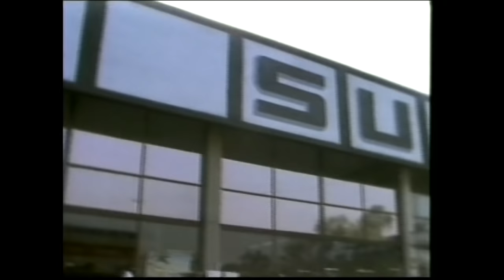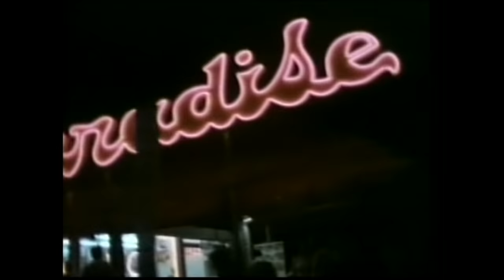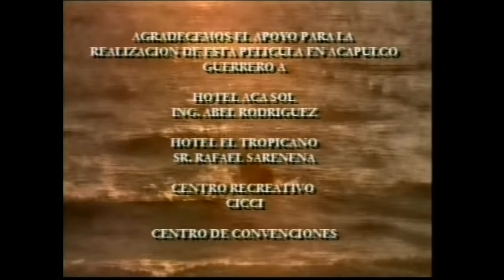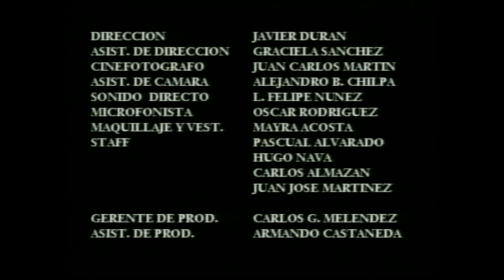Tres Huasnacos (1997) | MOOVIMEX powered by Pongalo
Tres huasnacos reciben una cuantiosa herencia y para empezar a distrutarla viajan a Acapulco.

Actores
Luis de Alba | Jose Natera | Sergio Ramos